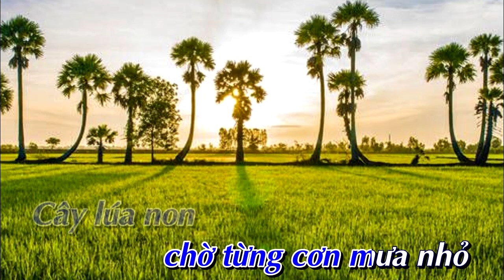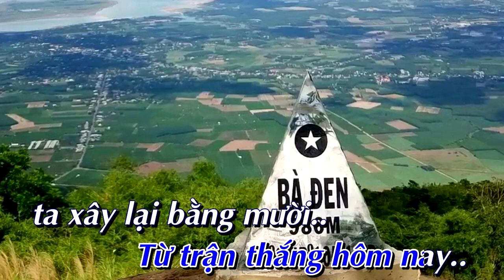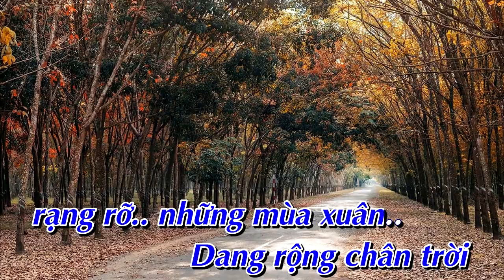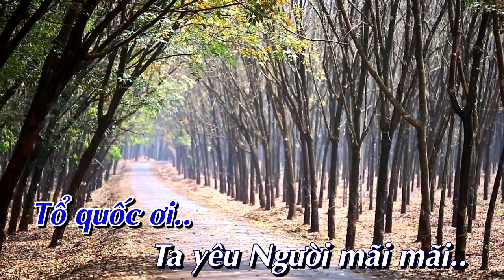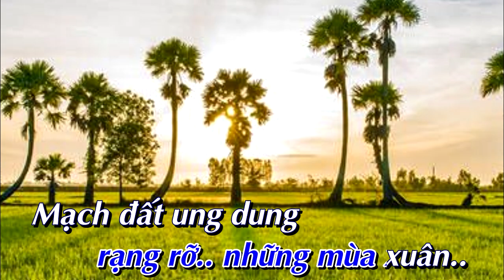Karaoke Tình đất đỏ miền Đông _ tone Nam [Bình Quân Anh]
✔ Karaoke: Tình đất đỏ miền Đông   ✔ Tác Giả:  Trần Long Ẩn
✔  Lời bài hát:
Cây lúa non
chờ từng cơn mưa nhỏ
Cây lúa trổ
chờ nước đổ trên nguồn
Cả quê hương
rạo rực thơm đất mới
Đang chờ sức người
vun xới ơ..  ơ..
 những mầm xanh.

Ai đã qua
vùng miền đông đất đỏ
Nghe máu đổ
nhuộm hồng đỏ bao lần
Mặt đất lên xanh
nhờ người nhanh tay bón
Cho hạt lúa vàng
nặng trĩu những sườn non.

Con nước trong
về miền đông
con nước đỏ
Sông nước đỏ
dào dạt vỗ quanh bờ
Ruộng lúa mênh mông
từng vui chôn giặc Mỹ
Trong từng con người
cũng thấy ơ.. ơ..
những niềm tin.

Trong đấu tranh
người miền đông anh dũng
Trong lao động
người lại cũng anh hùng
Mạch đất bao dung
cùng người chung sức mới
Dang rộng chân trời
rạng rỡ những mùa xuân.

Tổ quốc ơi!
Ta yêu Người mãi mãi
Từ trận thắng hôm nay,
ta xây lại bằng mười
ta xây lại đẹp hơn.

Cây lúa non
Cây lúa trổ
Cả quê hương
 những mầm xanh.

Con nước trong
về miền đông
con nước đỏ
Sông nước đỏ
những niềm tin.

Tổ quốc ơi!